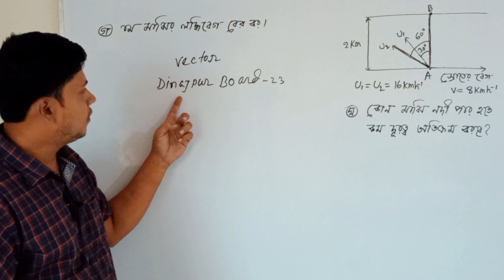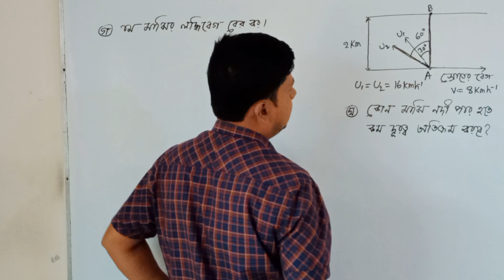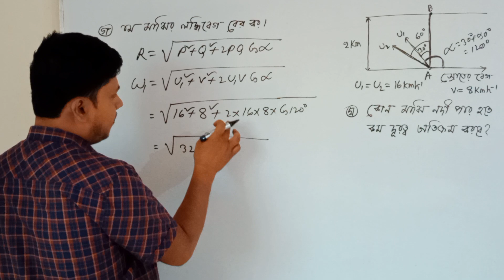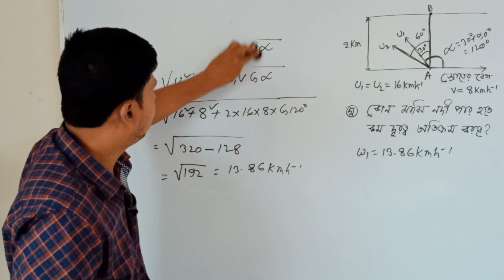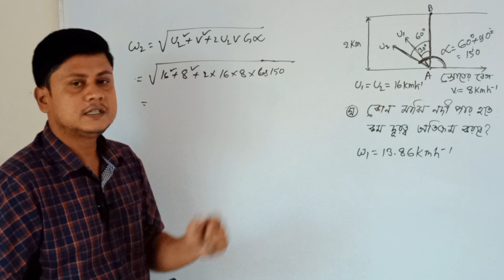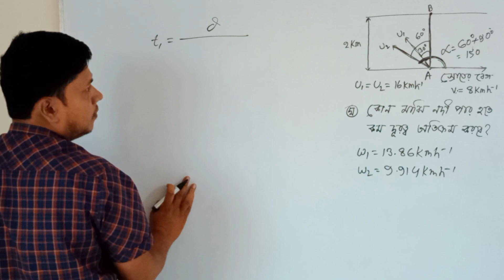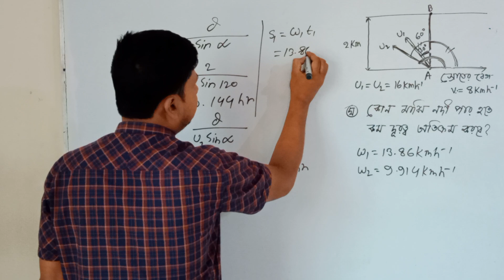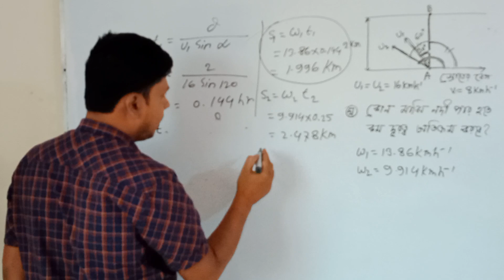vector dinajpur board 2023। ভেক্টর দিনাজপুর বোর্ড ২০২৩। vector physics 1st paper cq solve।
vector dinajpur board 2023। ভেক্টর দিনাজপুর বোর্ড ২০২৩। vector physics 1st paper cq solve। Dinajpur Board 2023 vector। দিনাজপুর বোর্ড ২০২৩ ভেক্টর।
vector hsc physics 1st paper cq solve
vector hsc physics 1st paper board cq solve